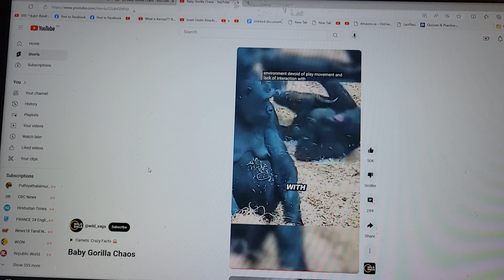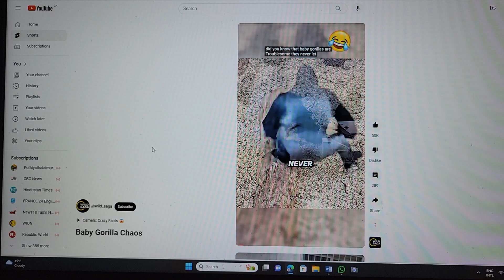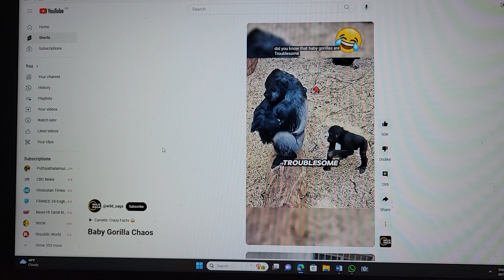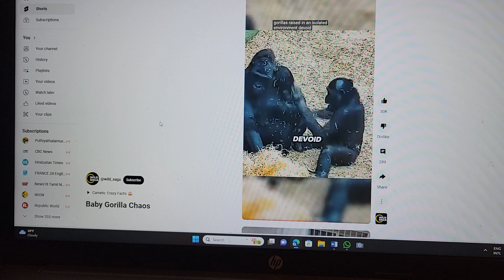Behavior - Human vs. Animal.